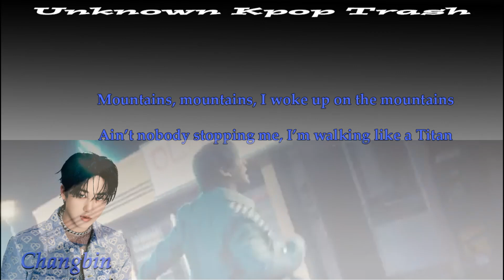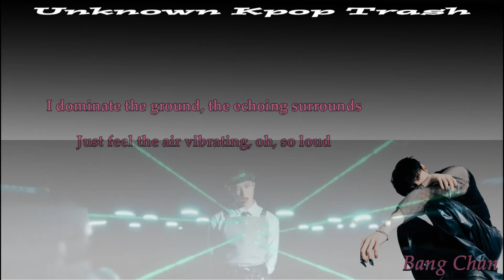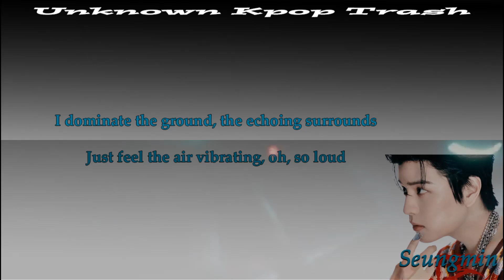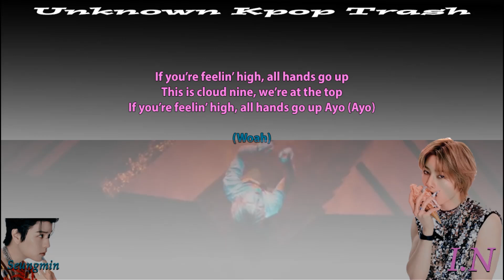Stray Kids - MOUNTAINS Color Coded Lyrics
ATE [9th Mini Album]

1. MOUNTAINS ✔︎
2. Chk Chk Boom
3. JJAM
4. I Like It
5. Runners
6. 또 다시 밤 (twilight)
7. Stray Kids
8. Chk Chk Boom (Festival Ver.)